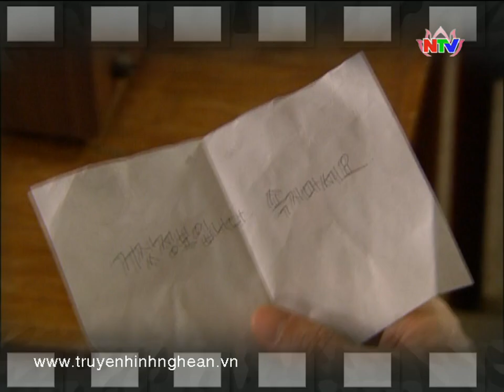Trailer Phim: Cuộc đời lớn